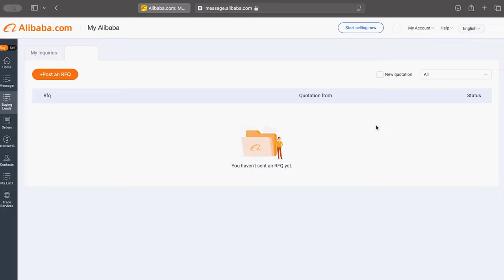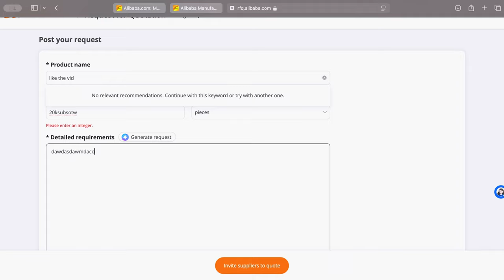HOW TO RUN A SUCCESSFUL CLOTHING BRAND IN 2024! | 48 MINUTES OF FREE GAME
tees - medium
hoodies - medium

SOCIALS